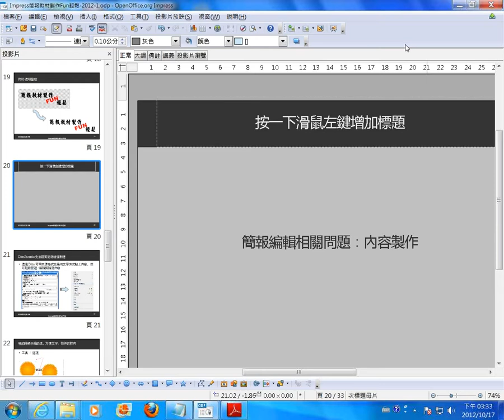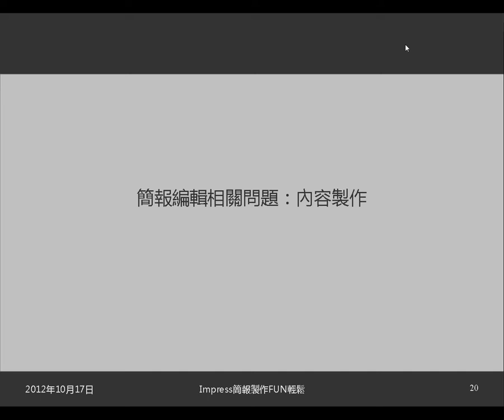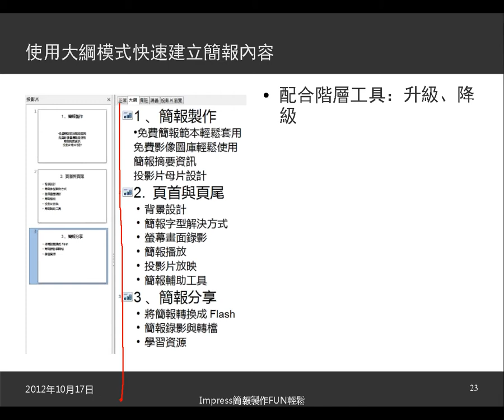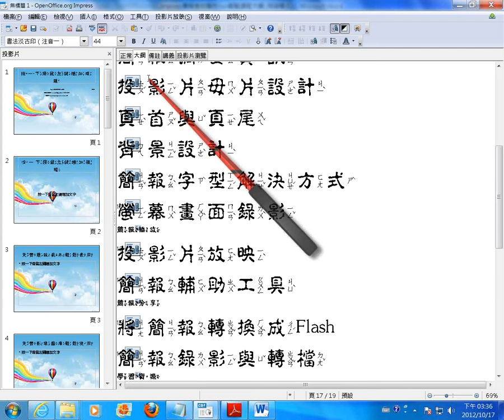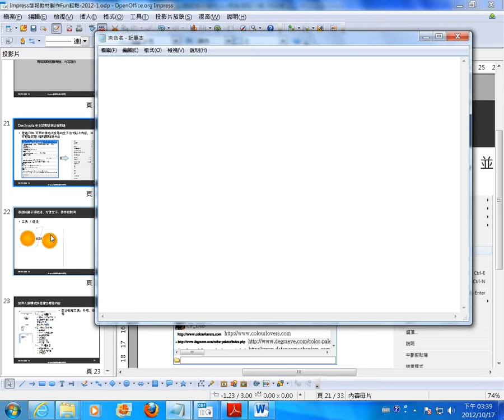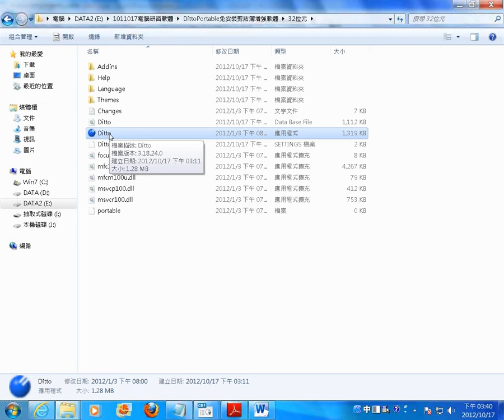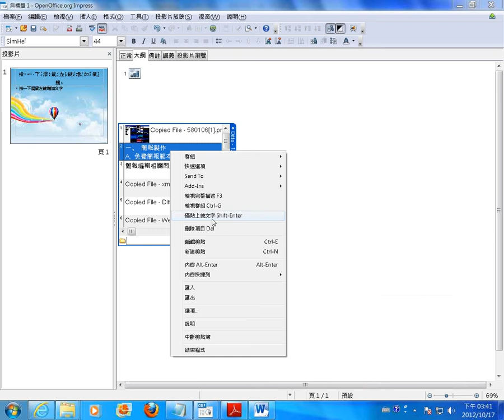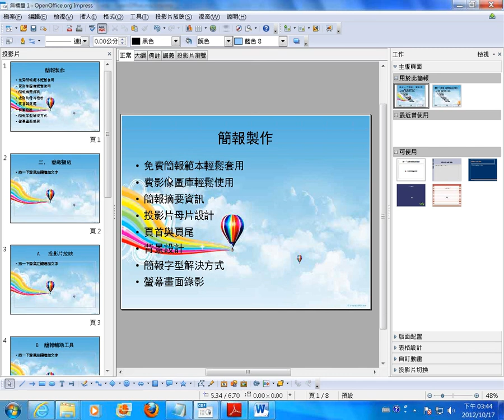06Impress簡報編輯相關問題：內容製作